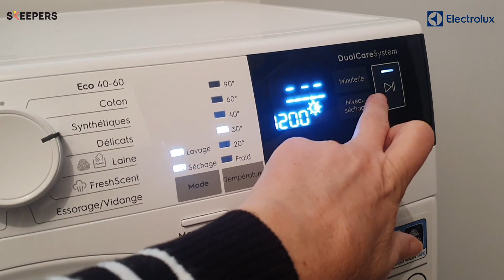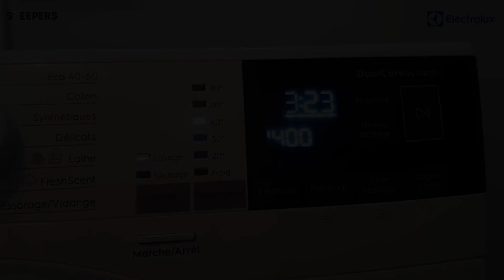Lavante séchante DualCare : l’avis de Céline - Electrolux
Céline partage son expérience avec la lavante séchante DualCare. Le système DualCare™ adapte la température et les mouvements du tambour à chaque tissu et à chaque charge afin de laver et sécher les vêtements en un seul cycle, tout en conservant leur apparence et leur qualité, vos vêtements sont lavés et séchés en continu. 🏡

► Certification Woolmark® Blue en lavage et séchage
► Des vêtements frais avec 96 % d'eau en moins*.
► Des vêtements neufs deux fois plus longtemps.
► Mixtes Propre&Sec - performant et respectueux de vos tenues au quotidien

CHAPITRES :
0:13 Présentation du produit
0:44 Démonstration d’utilisation & avis client